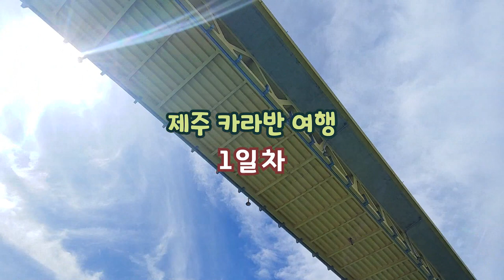제주 카라반 여행 1일차 이야기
제주도 카라반 여행기를 올립니다.
2주간의 일정인데 그 중 첫째날 대구에서 고흥 그리고 제주까지 가는 일정입니다.
하루하루의 영상을 차례대로 올려보도록 하겠습니다.

자세한 얘기는 블로그에 있습니다

📢BGM
✔️Track - Jay Someday - Open Arms